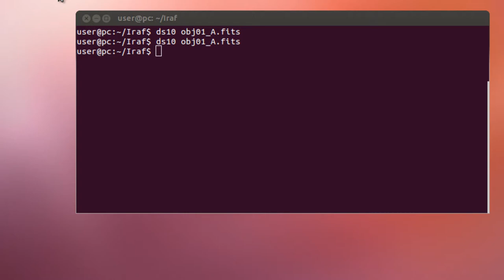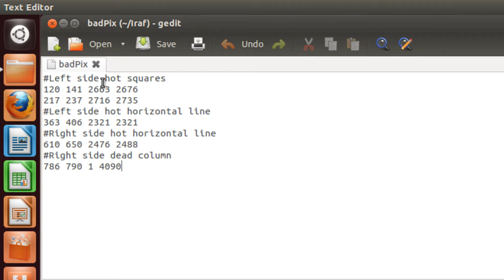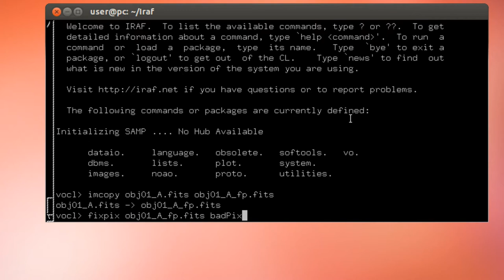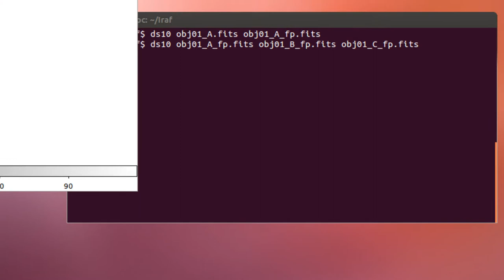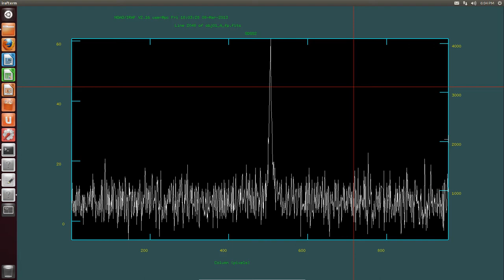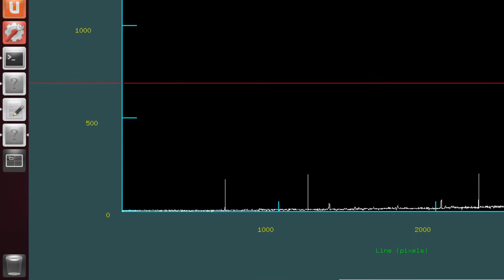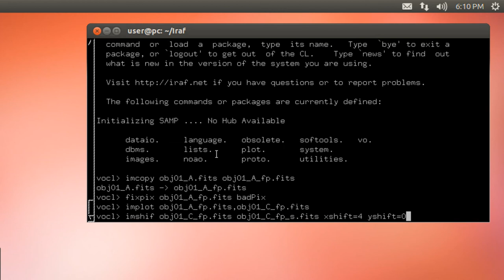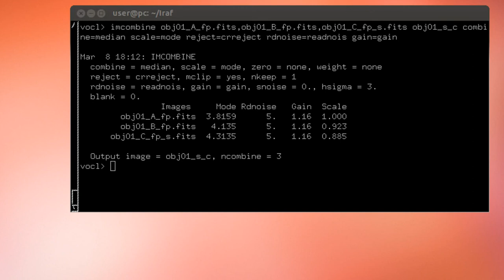IRAF Tutorial Part 5: Cosmetic Corrections [HD] [CC]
IRAF 2.16 in Ubuntu 12.04 64-bits. Video is available at HD and with English Close captions . It is advised to use a 1080p resolution and closed captions with black foreground and white background.

In this video we learn how to fix CCD defects: Damaged pixels and data shifted in recordings. Moreover, we use the imcombine task to combine images.

These tutorials are possible thanks to the contribution of Professors Elena and Roberto Terlevich, as well as, Professor Ángeles Díaz. They kindly agreed for the displays of their observations from the WHT: 01/12/2011, Programme and Proposal REF C34.

Want to be my best friend? Open a dropbox or Ubuntu one account with my links: